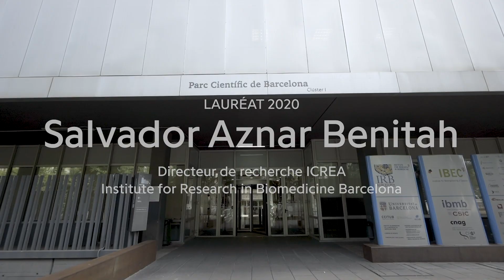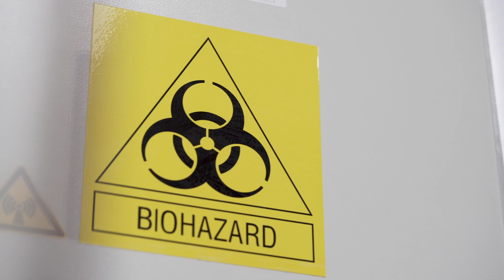Salvador Aznar Benitah I Prix Liliane Bettencourt pour les sciences du vivant 2020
Salvador Aznar Benitah a mis en évidence qu’une alimentation trop riche en graisses saturées est un facteur de risque avéré, non seulement pour la santé, mais aussi pour la progression du cancer. Ses travaux lui ont permis d’identifier un marqueur protéique qui pourrait jouer un rôle dans l’absorption des graisses, et donc avoir un impact sur la prolifération des cellules cancéreuses.

Dans son laboratoire, Salvador Aznar Benitah associe recherche fondamentale en biochimie et nouvelles technologies afin de mettre au point des thérapies anti-métastasiques innovantes. Le Prix Liliane Bettencourt pour les sciences du vivant lui permettra de progresser dans sa recherche sur le mécanisme des métastases et la manière dont l’alimentation agit sur leur comportement.